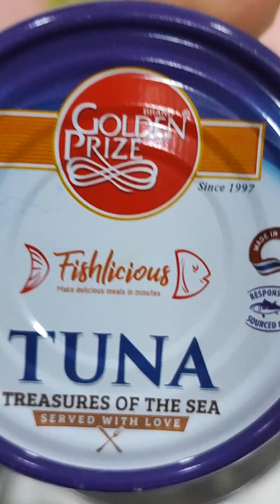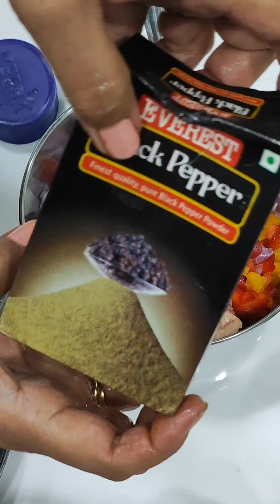Tuna salad🥗तुना सलाद बनाने का तरीका, ज़टपट बनने वाली रेसिपी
ingredients👇
1 can tuna(  tin)
1/3 cup red capsicum
1/3 cup yellow capsicum
1 onion
4 tsp mayonnaise
1/2 tsp black pepper
salt to taste
 1/2 lemon juice